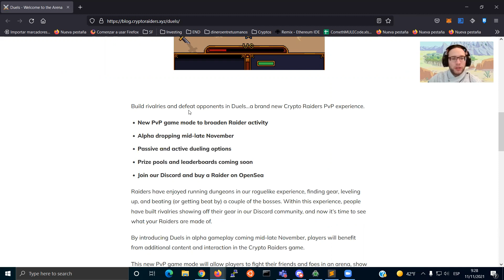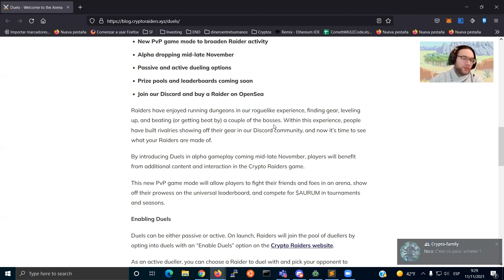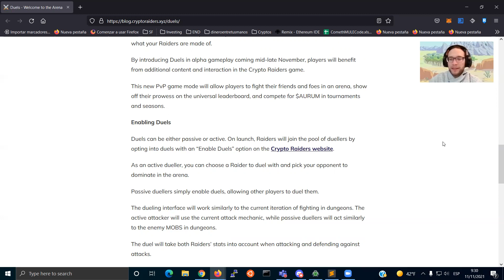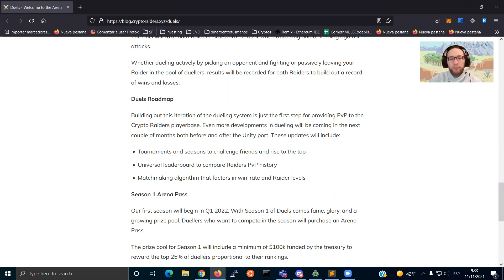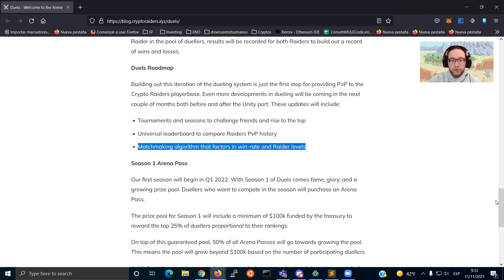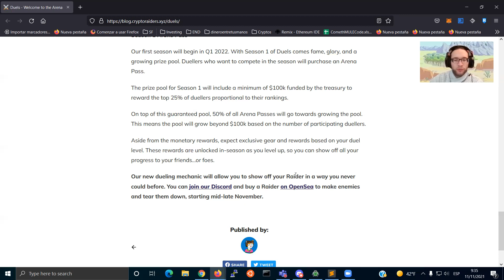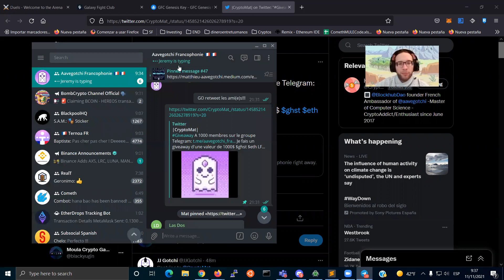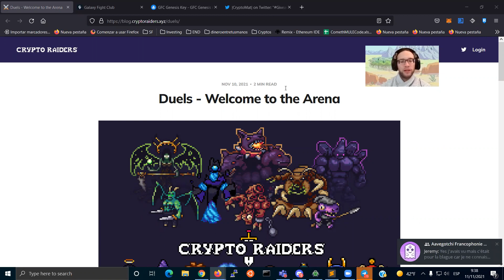Crypto Raider - Crypto Raiders PVP et 1000$ GIVEAWAY Aavegotchi!!!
0:00 Intro
0:35 L'ARÈNE
0:50 Crypto Raider PVP
3:25 ACTIVER le PVP
5:30 ROADMAP PVP
6:15 SAISON 1 avec un 100K$ de REWARD!!!
8:10 Ma CLÉ GALAXY FIGHT CLUB
9:15 GIVEAWAY 1000$ AAVEGOTCHI
9:45 RETWEET
10:20 REJOINDRE le TELEGRAM
11:00 Outro